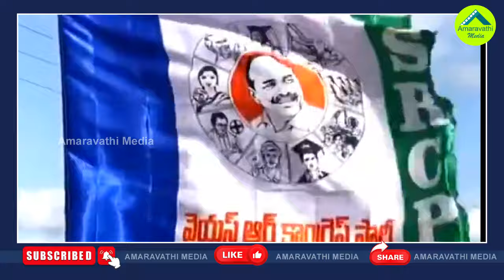జగన్ చుట్టూ ఏపీ రాజకీయం..ప్రత్యర్థులకు అంతుపట్టని వ్యూహం| CM Jagan Decisions Became Hot Topic In AP